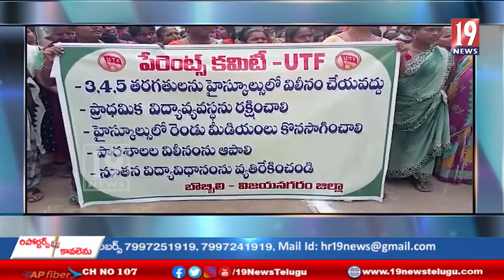నూతన విద్యా విధానంపై నిరసన తెలియజేసిన ఆంధ్రప్రదేశ్ ఐక్య ఉపాధ్యాయ ఫెడరేషన్ సంఘం